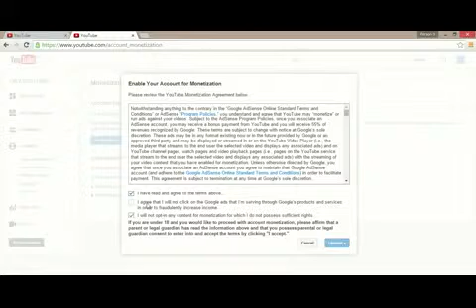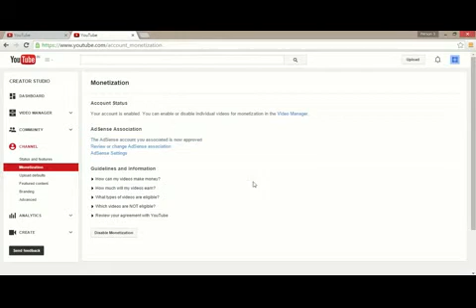My Edited Video